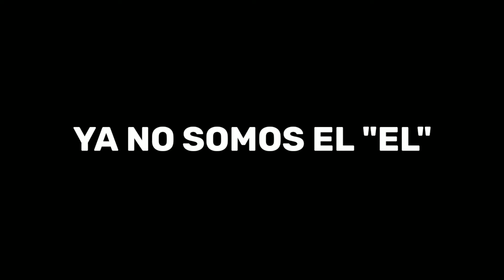Somos Círculo, Próximamente